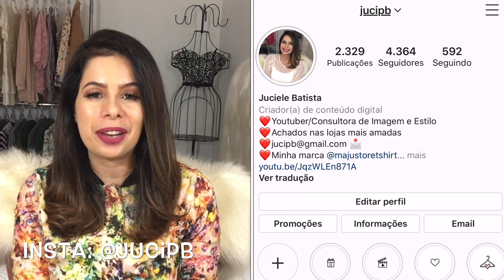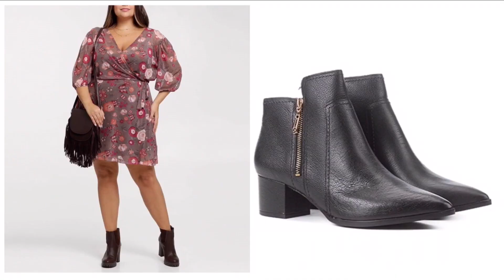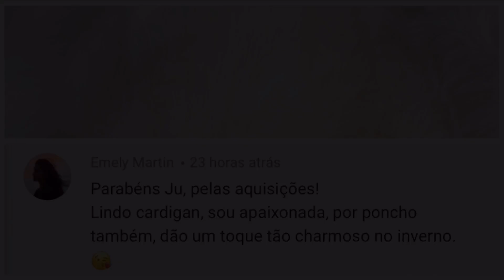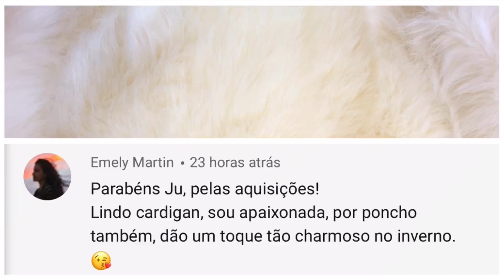LOOKS MARISA COMPLETOS - NOVIDADES LINDAS - ACHADOS VIRTUAIS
Oiii gente! Tudo bem com vcs?